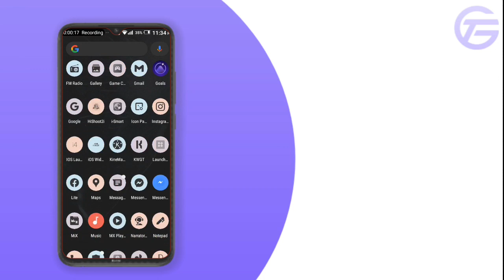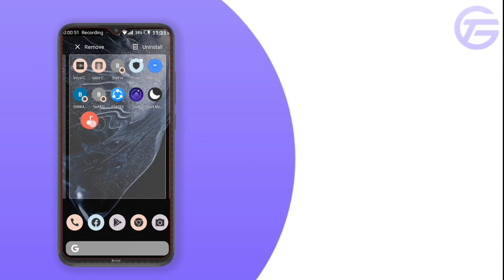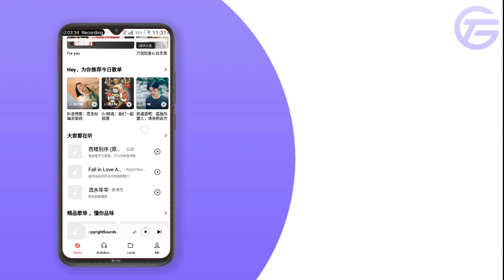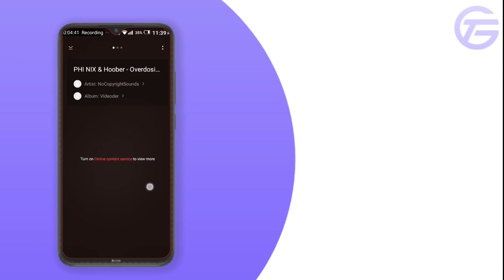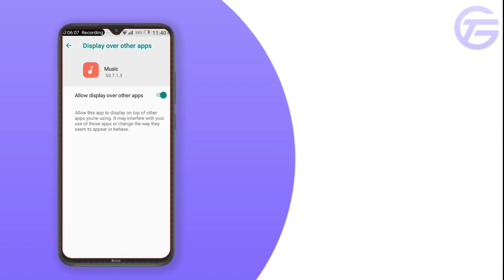Oppo Music Player For Any Android Phone Without Root | ported Apps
About : TechkiG is a YouTube Channel, where you will find technological videos in English,

OUR TOPIC
► phone customization
►  make low-end phone camera to awesome
► optimize low-end phone
► make your phone new
►  speed up phone
► ported Apps( use other phone apps on your phone)

Cheers
:) best android music player oppo apps

MUSIC
 realme best music player for android music player apps